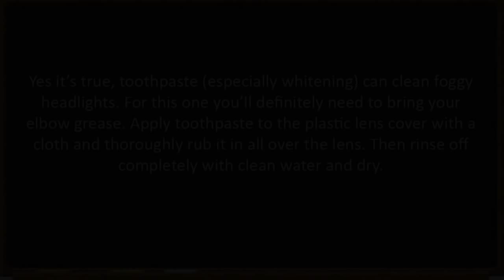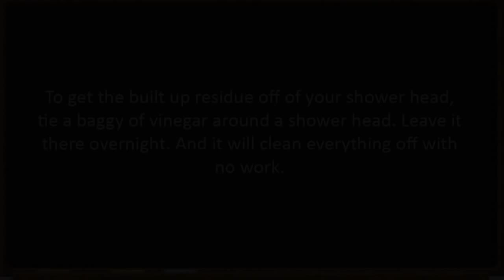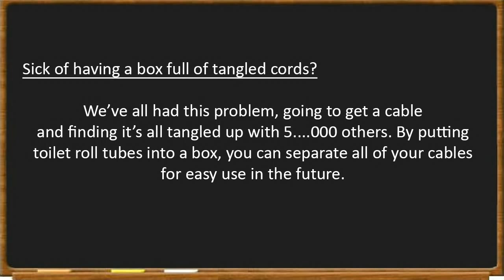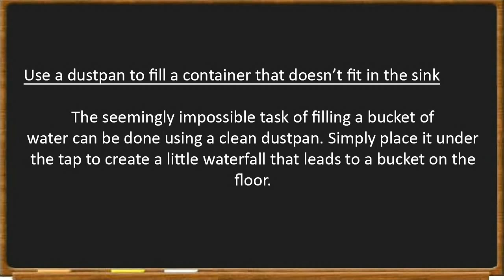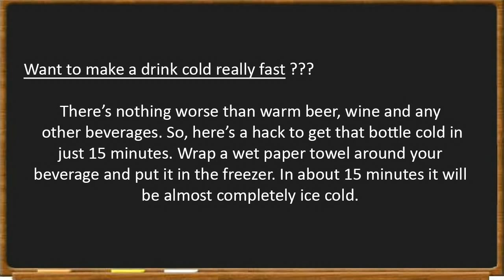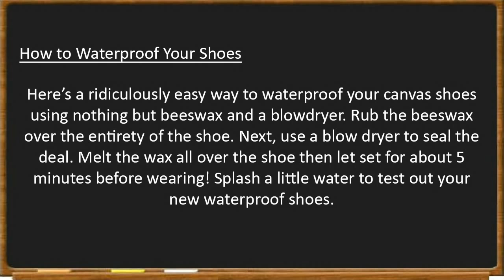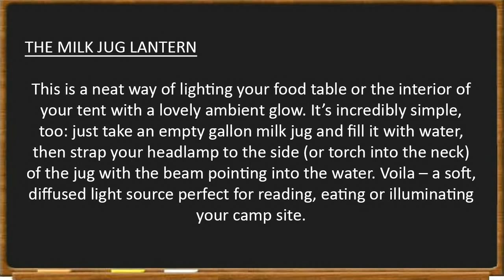Top Simple Life Hacks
It’s impossible to be perfectly prepared for an imperfect world. Sometimes you just have to go MacGyver and solve common problems by using the resources you have on hand and a little ingenuity. I’ve always said that the ability to improvise is one of the most important survival skills.

15. ketchup Bottle as Pancake Batter Dispenser
14. toothpaste to clean car headlights
13. bag of vinegar to clean up shower head
12. Chewing Gum
11. Heating leftovers
10. Seal Wood Scratches With A Walnut
09. Organize cables by using toilet roll tubes
08. baking soda on boiling an egg
07. dustpan to fill a bucket
06. Cool your beer quickly with a wet paper towel
05. removing grease stains with chalk
04. vodka to clean up dirty mattress
03. sock+vinegar to clean up blinds
02. beeswax to waterproof shoes
01. The milk jug lantern